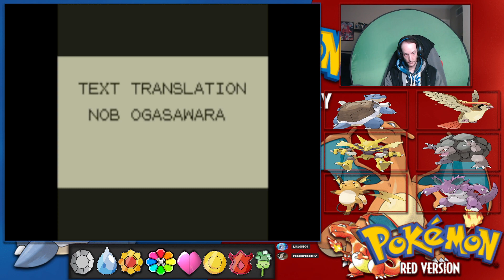Pokemon Red | Live Stream Walk/playthrough | Part 36.